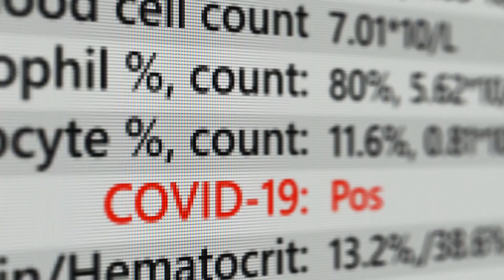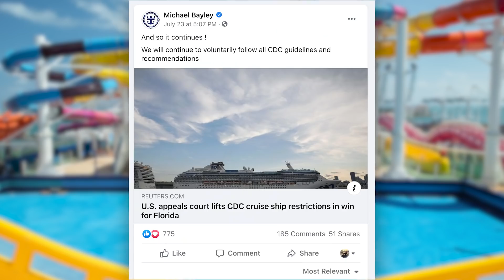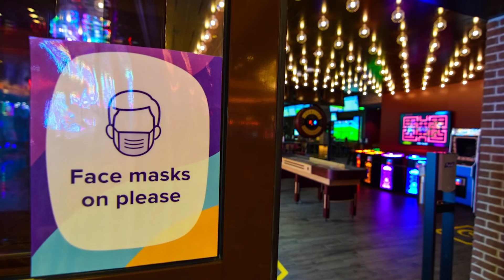NEWS: U.S. appeals court lifts CDC cruise ship restrictions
Here's what all the back-and-forth news between Florida and the CDC means for cruise lines (and you)!